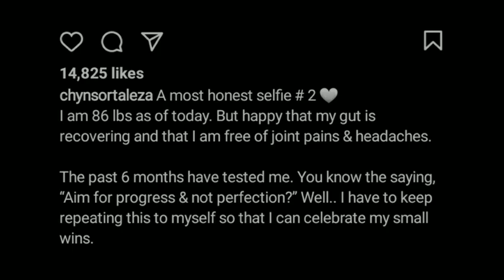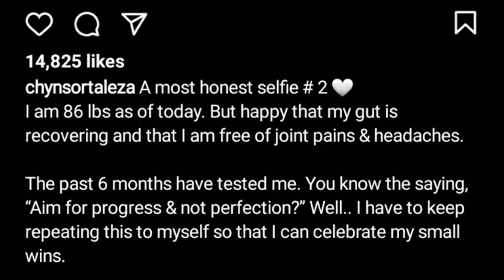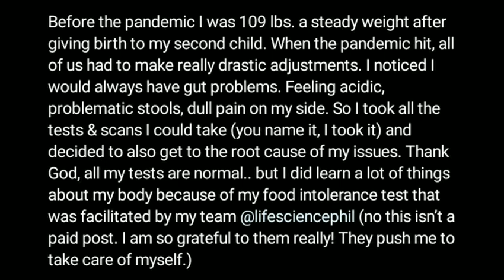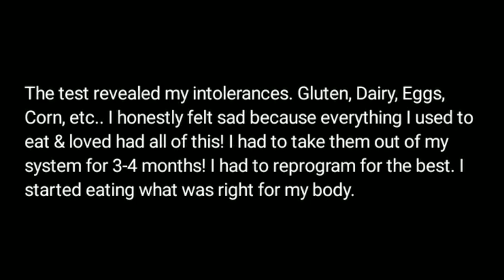CHYNNA ORTALEZA PUMAYAT NG SOBRA; MAY MALUBHANG KARAMDAMAN KAYA??